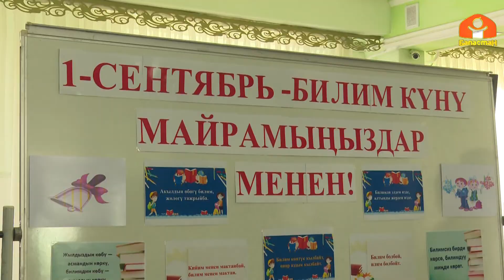Билим күнүндөгү балдардын маанайы